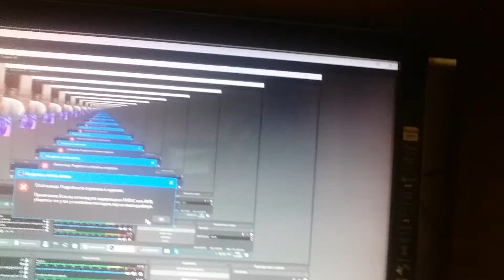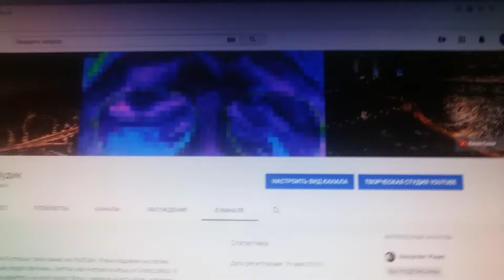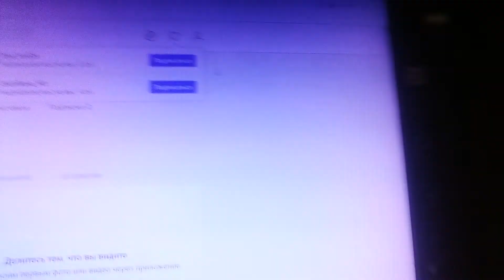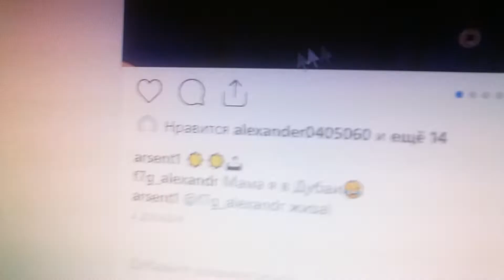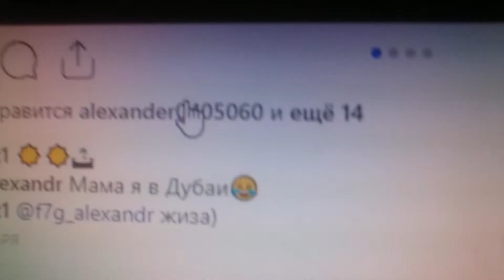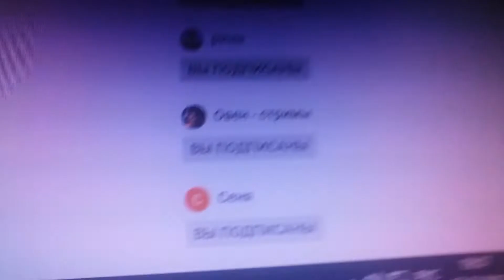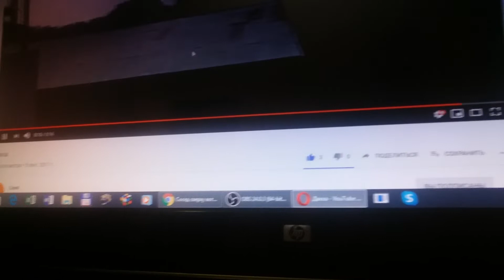Я зарегистрировался в instagram!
В этом видео я вам буду сообщать о том что я зарегистрировался в insagram!